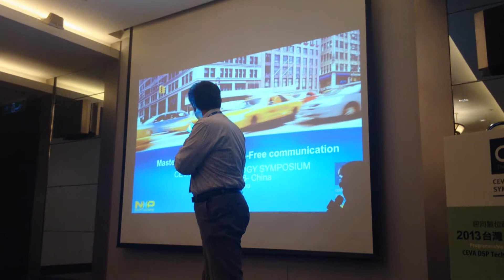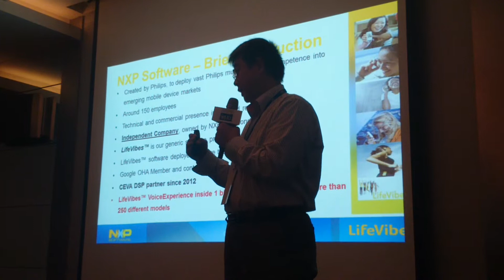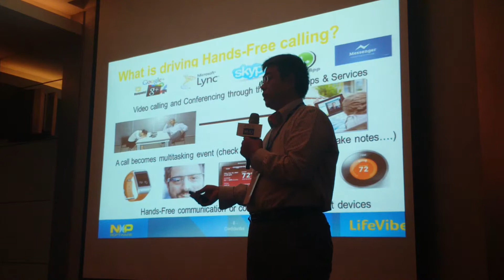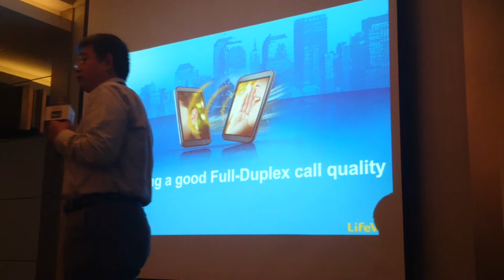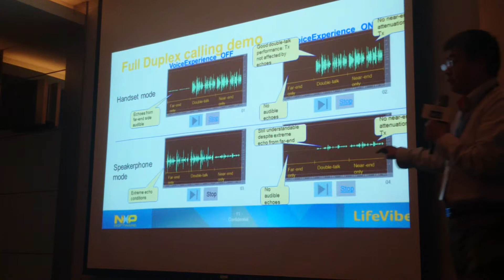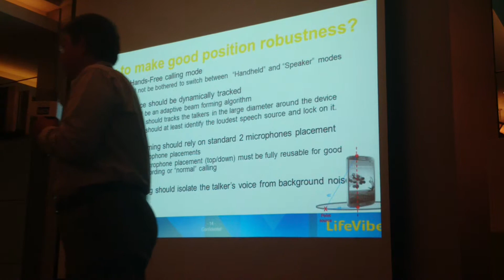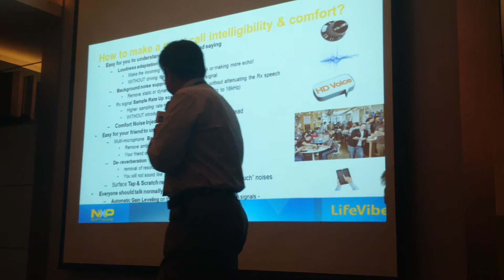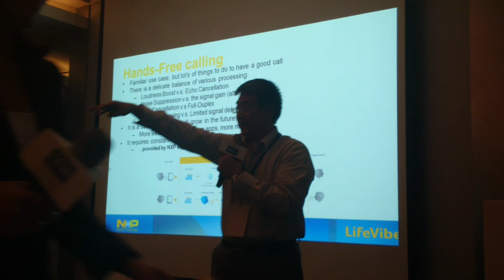NXP Software presentation during CEVA DSP Technology Symposium Series 2013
Presenter: Rochester Tian from our Beijing office.
Language: All in Chinese